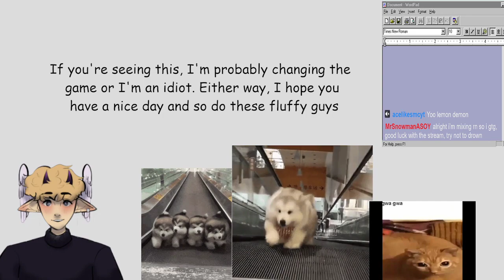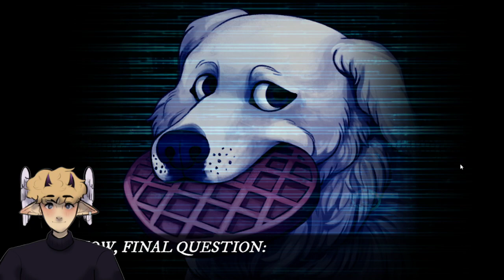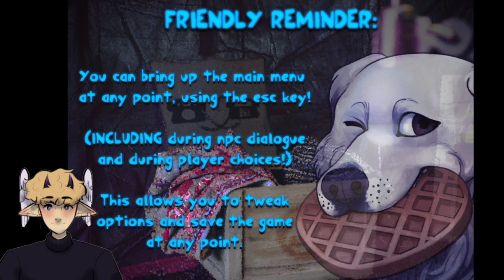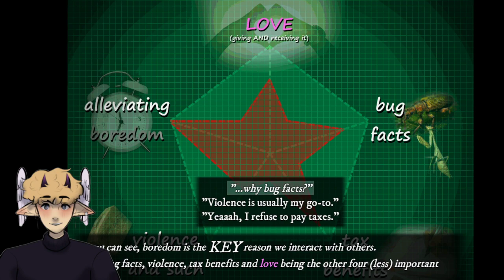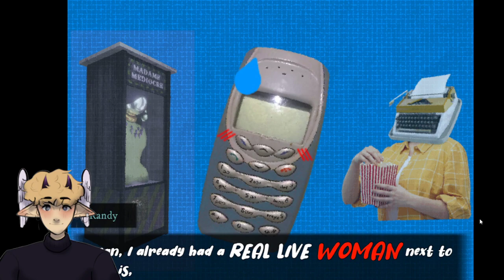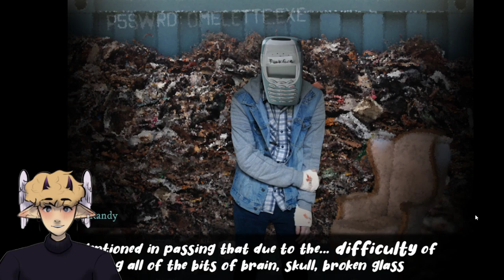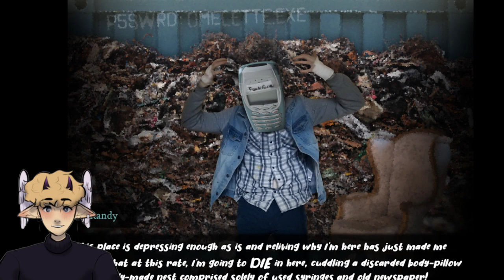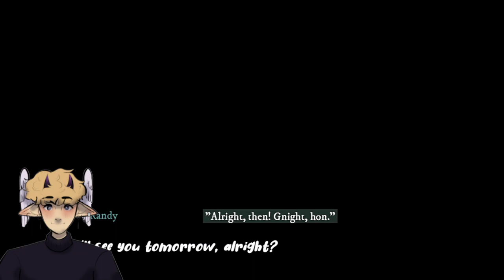Meeting the love of my life || DIALTOWN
A cryptid named Flroda, otherwise known as Flora, ventures around in hopes to find a "mate" to gain access to his egg-laying grounds.
This was streamed live on twitch! Go check it out!!